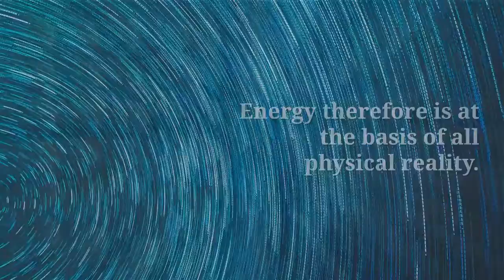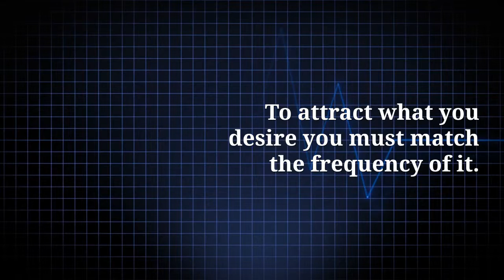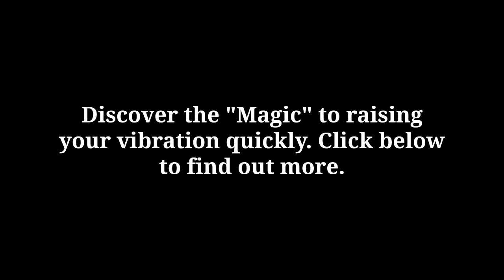Bitcoin Lifestyle / Motivation: The Magical Science Behind The Law of Attraction